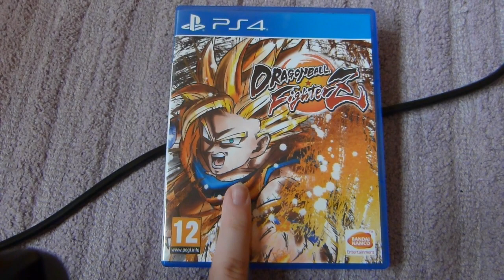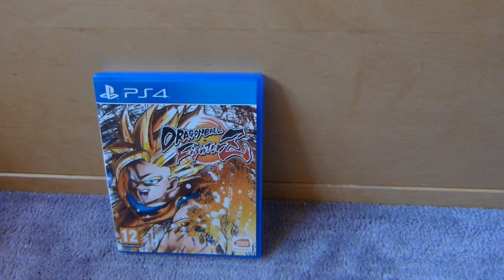Happy Birthday Android 21!!! (feat. Peanut the Kitten)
Today is January 26th; the day Dragon Ball FighterZ came out. And along with that, came the birth of probably the greatest waifu in all of Dragon Ball and all of fiction. On this day, Toriyama-sensei blessed all of us with probably his greatest gift to all of us; Android 21!!! And what better way to celebrate with me wishing my waifu a happy birthday? Especially since it's officially of course TheYearofAndroid21 ? (Haters will get blocked. :) You've been warned!)

HAPPY BIRTHDAY ANDROID 21!